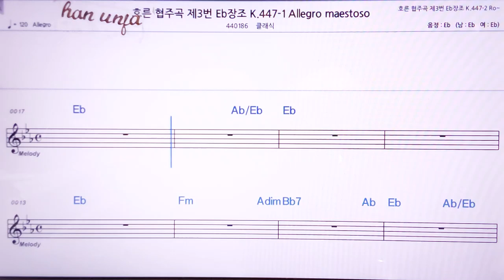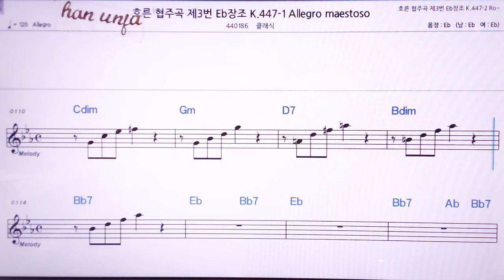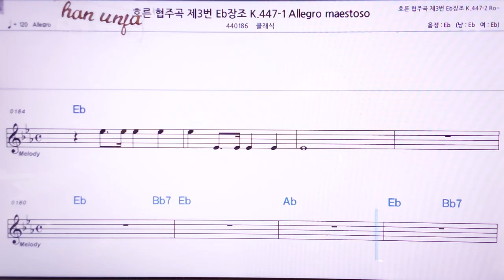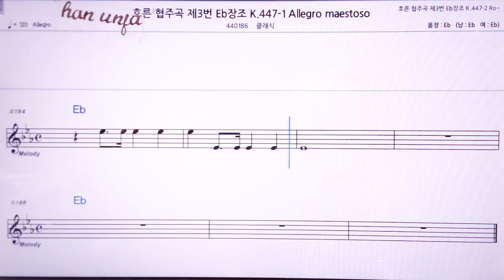💖 호른 협주곡제 3번 Eb장조/클래식 👍MR,노래방, 악보, 코드,Karaoke With Sheet Music